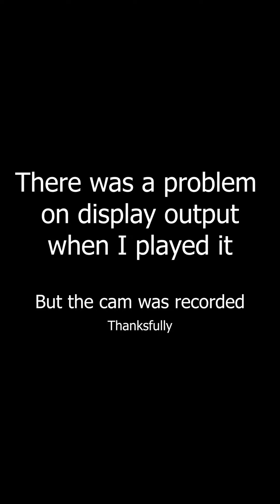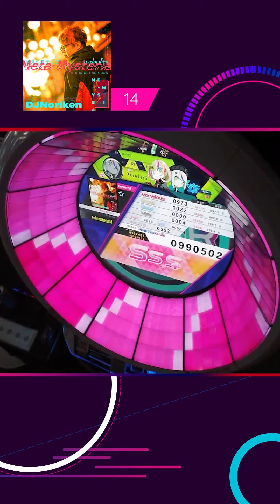[WACCA] Meta-Mysteria | EXPERT 14 | 990k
외부출력에 문제 있어서 못찍고 캠만 찍혔다.
웬만하면 다시 990 해볼려 했는데 절대 안 돼...

[WACCA Reverse]
곡: Meta-Mysteria - DJ Noriken
난이도: EXPERT 14

점수: 990502
최대 콤보: 592

판정
Marvelous 973
Great 22
Good 0
Miss 4
(Fast 20 | Late 2)

플레이 날짜: 2021/08/25